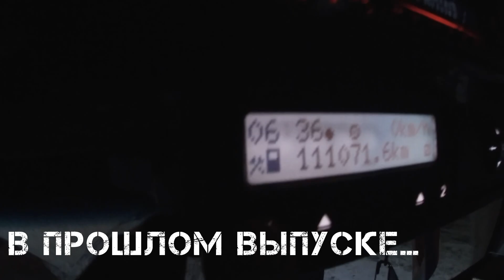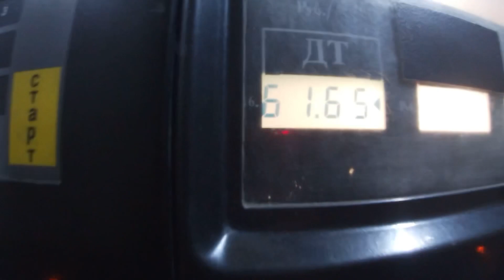Продолжаю движение на СЕВЕР, смотрим красоты Карелии.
Продолжаю движение в сторону Мурманска.